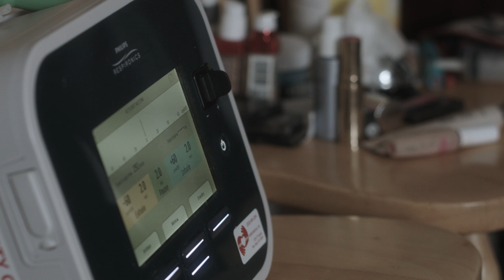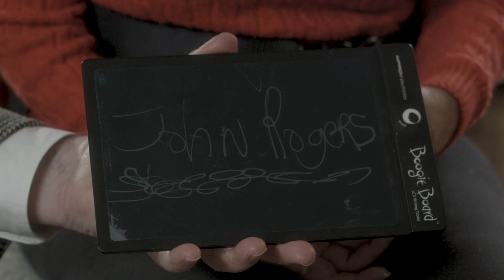Karen Condron - Artist & ALS Fighter Video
ALS Fighter Karen Condron's story - her watercolors, her family, her gritty grace.